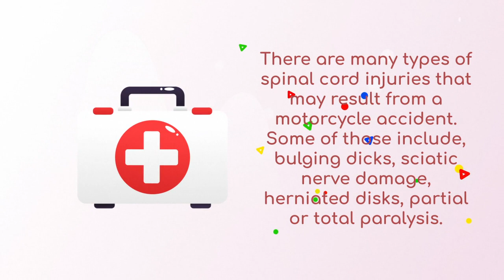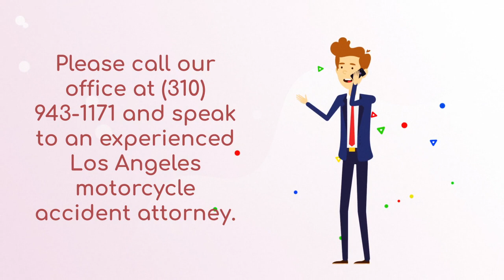Maximize Compensation for Motorcycle Accident Spinal Cord Injury